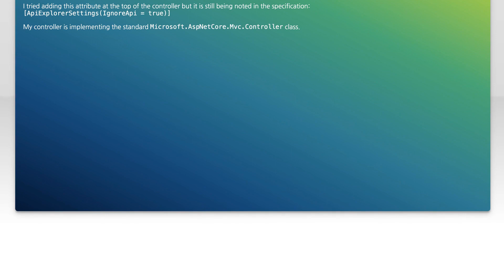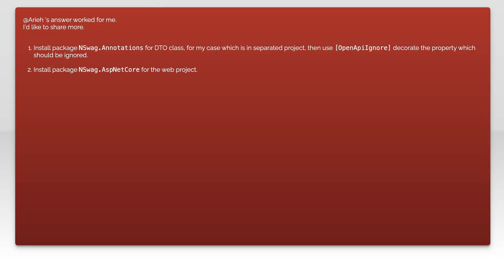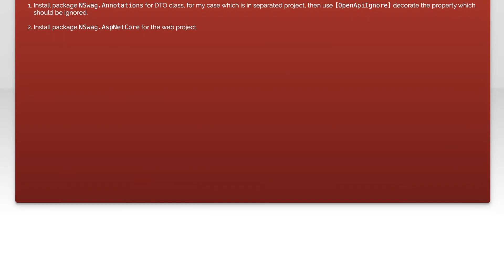Is it possible to have NSwag ignore a controller?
c#: Is it possible to have NSwag ignore a controller?

Related to: c#, swagger, nswag